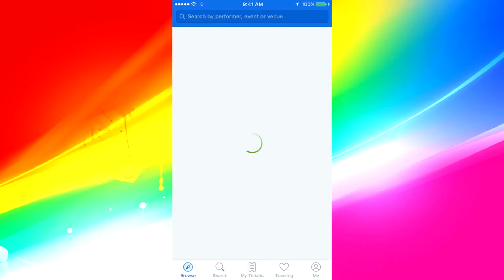I HIT THAT!?! - CSGO Funny Moments with The Crew!